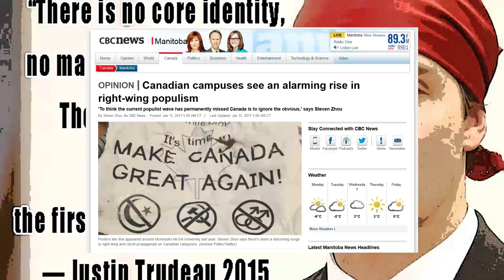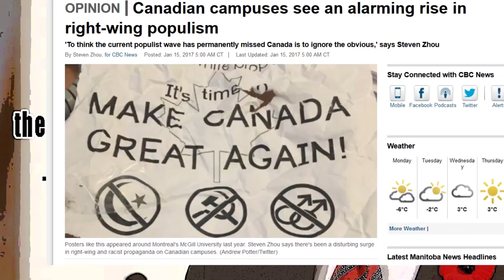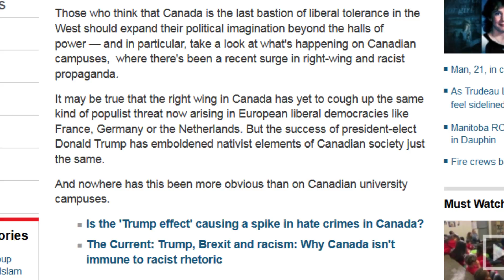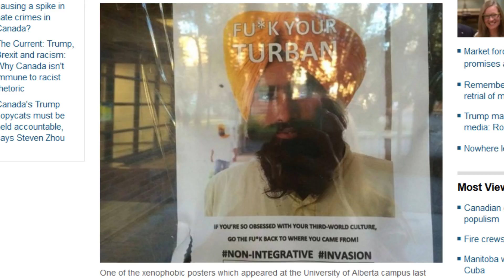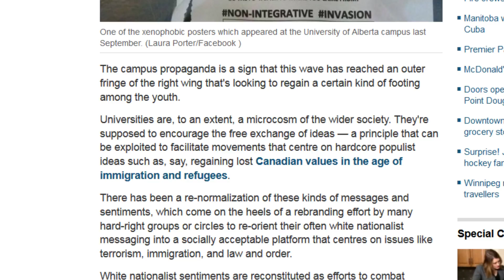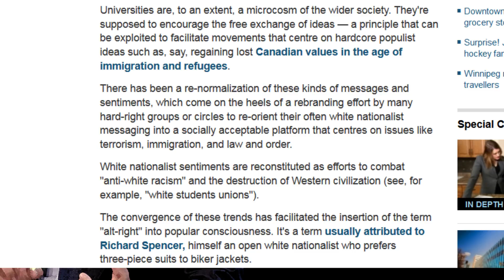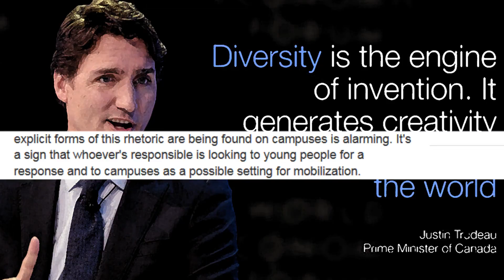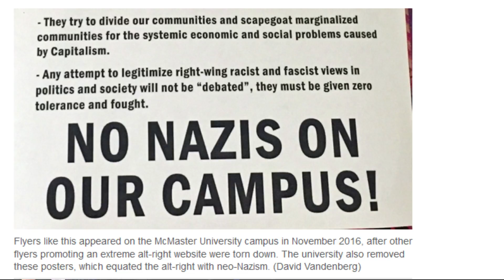"Alarming" Rise of The Right Wing in the Canadian Youth Response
Right Wing Politics are Unacceptable and the Canadian youth on College Campuses being pushed to the right is alarming

This is Wrong Think 101.